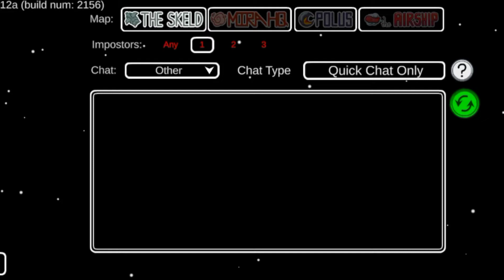welcome to among us 🙂